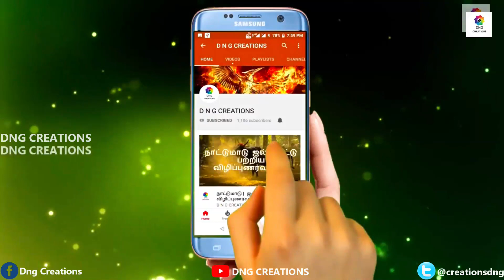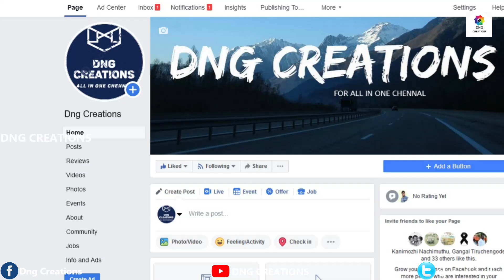Stone Picker Machine | கல் எடுக்கும் இயந்திரம் | விவசாய காட்டில் கற்களா இனி கவலை வேண்டாம்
Stone Picker Machine | Stones in the agricultural forest no longer matter/ கல் எடுக்கும் இயந்திரம் | விவசாய காட்டில் கற்களா இனி கவலை வேண்டாம்.
இந்த இயந்திரம் விவசாய நிலத்தில் உள்ள அதிகப்படியான  கற்களை தனியாக பிரித்தெடுத்து நீக்குகிறது.

Sri Dhanalakshmi Lathe Works
5, Sivagiri, Muthur Rd, Erode, Tamil Nadu 638109